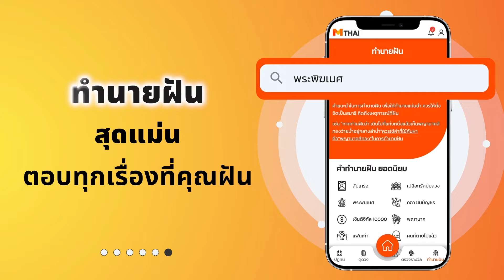3 ราศีเฮงยืนหนึ่งพร้อมเคล็ดลับ รับตรุษจีนปี 2567 โดย อ.คฑา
MThaiพามู ทุกเช้าวันจันทร์ถึงศุกร์ เช้านี้มาเช็กดวงชะตากันว่า ในสัปดาห์นี้ช่วงวันที่ 5-11 ก.พ. 67 ราศีไหนจะดวงดี ดวงเฮงยืนหนึ่งในสัปดาห์นี้ พร้อมกับมาฟังเคล็ดลับเสริมดวงชะตา ให้เฮงยืนหนึ่ง ไปฟังจากกับ อ.คฑา กันเลยครับ